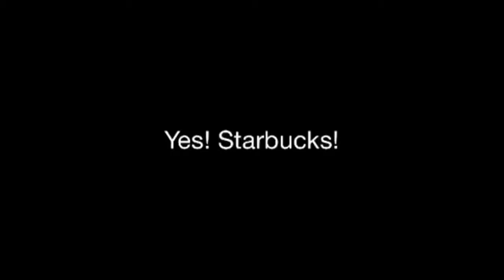Compilation--Starbucks, Friends, Raves, Chill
Some Instagram clips from the past month. Enjoy!
Thanks for all the subs likes & kind comments, it makes all the videoing worthwhile to know there's someone laughing & smiling :)...with me I hope, not at me 😂🙊